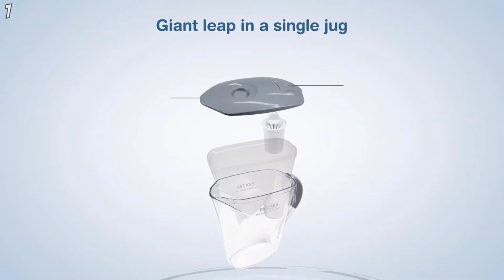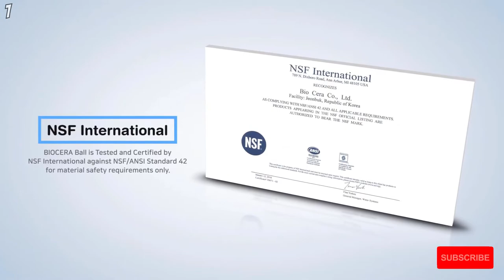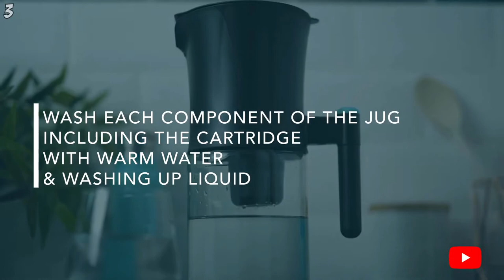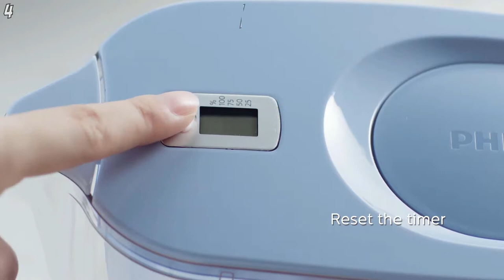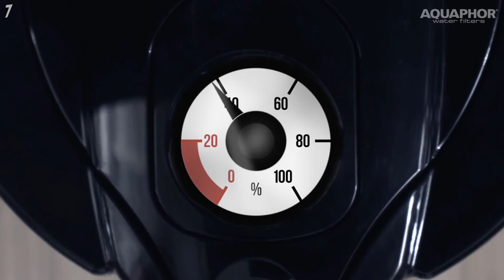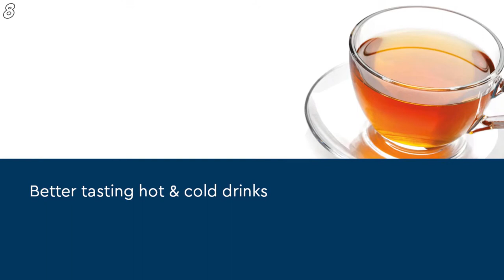Best Water Filter Jugs UK 2022 | Top 10 Water Jug & Pitchers On Amazon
▼Links to water filter jugs in the video▼
1 Biocera Alkaline Water Filter Jug

2 Waterdrop Chubby Water Filter Jug

3 Phox V2 Water Filter Jugs

4 Philips X-Clean Fast Flow Water Filter Jug

5 Brita Marella Fridge Water Filter Jugs

6 ZeroWater 10 Cup Water Filter Jug

7 Aquaphor Onyx Water Filter Jug

8 Aqua Optima Oria Water Filter Jug

9 Epic Pure Water Filter Jug for Drinking Water

10 BWT Table Water Filter

Bonus: Nouveaux Water Filter Jug

All claims, guarantees and product specifications are provided by the manufacturer or vendor. Best of UK cannot be held responsible for these claims, guarantees or specifications.